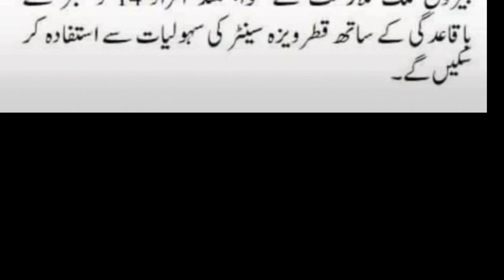Good news for pakistanis - Qatar Visa Great step